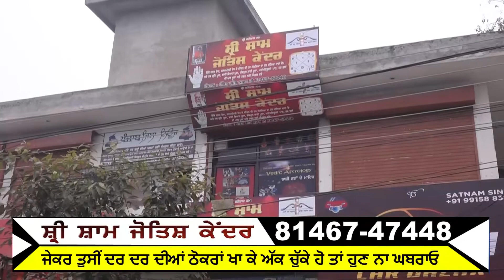ਆਹ ਬੱਚੀ ਛੋਟੀ ਉਮਰੇ ਕਰ ਰਹੀ ਵੱਡੇ ਕਮਾਲ